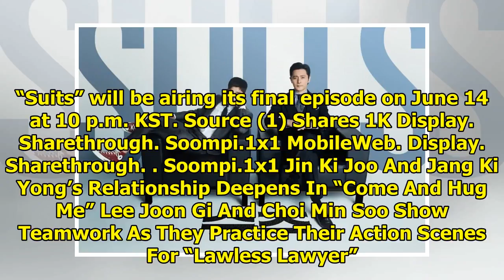"Suits" Hovers On The Brink Of Double-Digit Ratings With Its Penultimate Episode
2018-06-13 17:54:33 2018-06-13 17:55:29 Shares 1K Display. Sharethrough. Soompi.1x1 “Suits” remained...